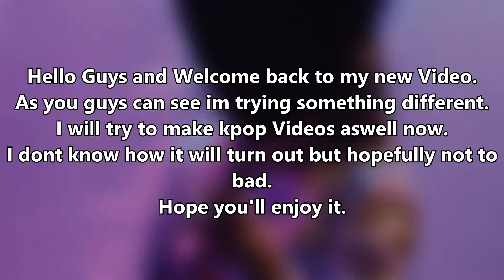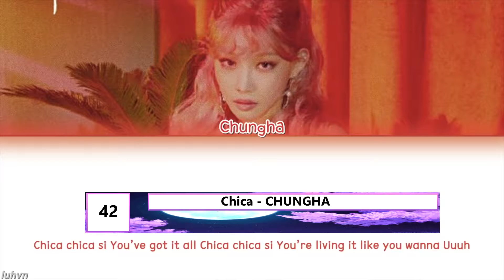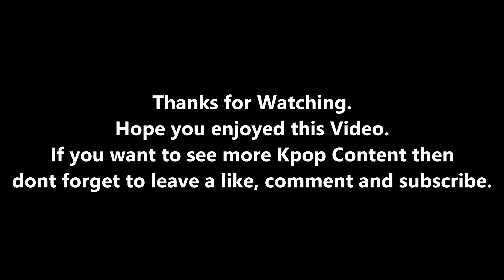My Top 100 Kpop Songs of All Time I Ryoukura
All media used in this video belong to each of their respective companies and / or authors and are used for the purpose of entertainment under the terms of fair use and non-profit